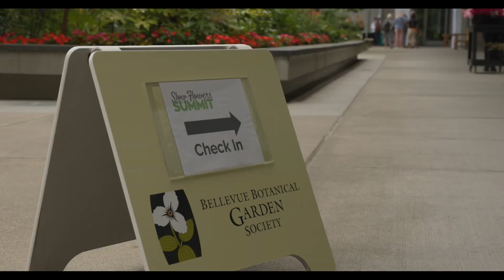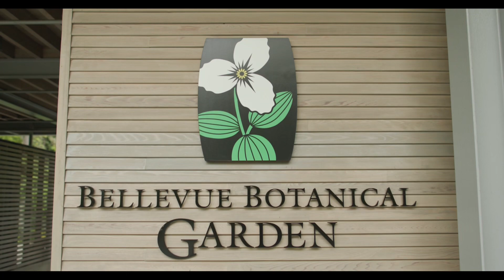A Day at the Slow Flowers Summit with Debra Prinzing and Katie Lila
"Follow the Blooms" host and produce Katie Lila joins Slow Flowers founder Debra Prinzing at the 2023 Slow Flowers Summit in Bellevue, Washington
Meet Debra Prinzing and learn about the mission of the Slow Flowers Movement, the excitement that attendees experience at the Slow Flowers Summit, and the many ways flower farmers, floral designers, and floral enthusiasts come together to support domestic floral agriculture.
This video was filmed and produced by "Follow the Blooms" and Bloom TV Network. You can watch the full Slow Flowers Summit episode 6 when it debuts on April 12, 2024